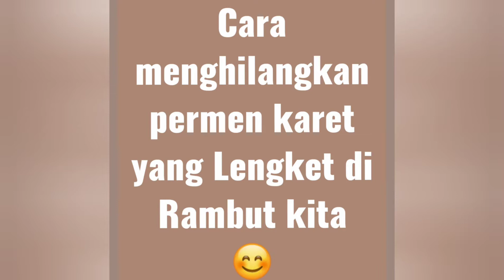PUSING PERMEN KARET LENGKET DI RAMBUT!! CARA CEPAT MELEPASKANNYA TANPA BIKIN RAMBUT RUSAK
Terimakasih sudah masuk ke channel aku, ini video aku...😍
Tentang cara melepas dan membersihkan Rambut terkena Permen Karet dengan MUDAAAAH 🥰

Jangan lupa tonton video aku yg lainnya KACA KINCLONG TANPA BELI PEMBERSIH KACA 😎👇👇

Jangan lupa bisa follow juga instagram aku